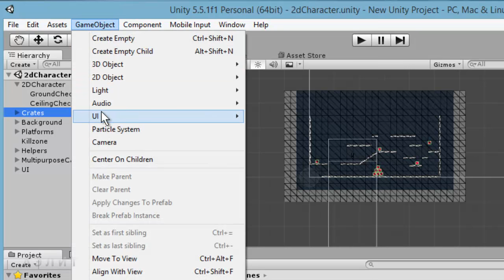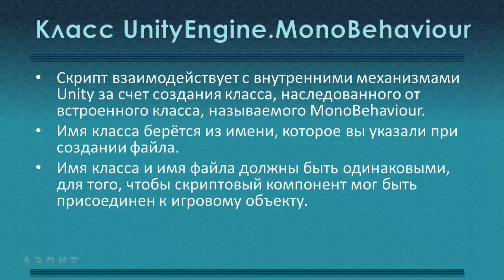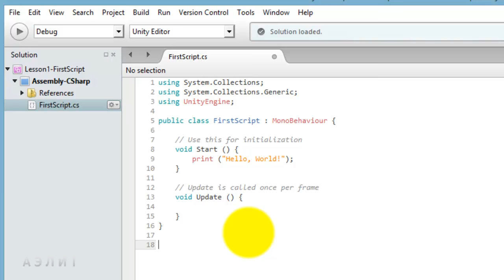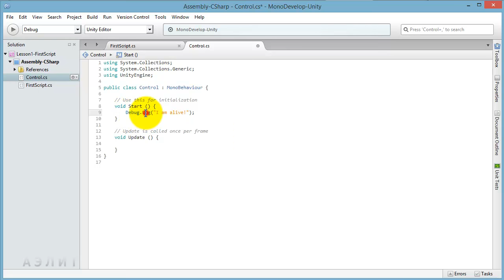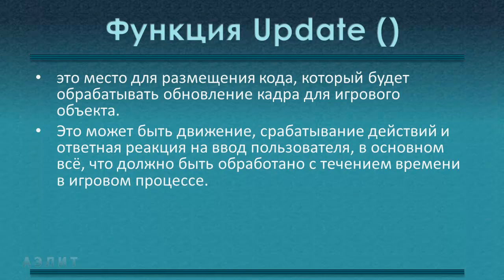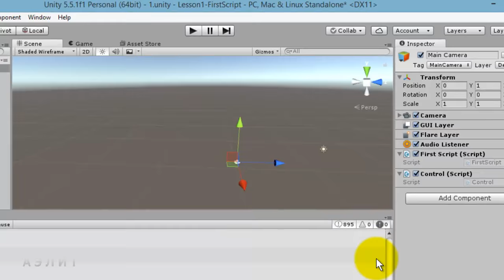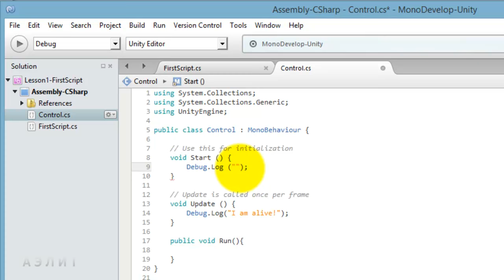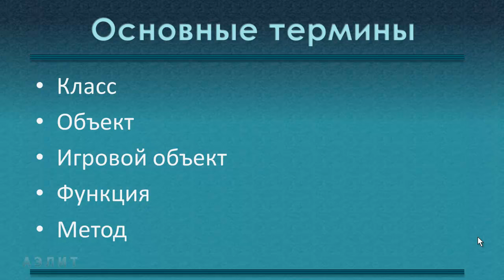Основы объектно-ориентированного программирования на C# в Unity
Узнаём минимальный набор понятий объектно-ориентированного программирования и объектной модели Unity. Для примера и лучшего усвоения сразу пишем скрипт на языке C# в Unity, изучаем разные способы создания компонента со скриптом, узнаём, как описываются классы и методы.

Урок для тех, кто ничего не знает или знает очень мало об объектно-ориентированном программировании на языке C# и среде для разработки игр Unity.

Разработка и запись урока: Ольга Елисеева
Музыка и дизайн: Алекс АриФ (Алексей Макаров)